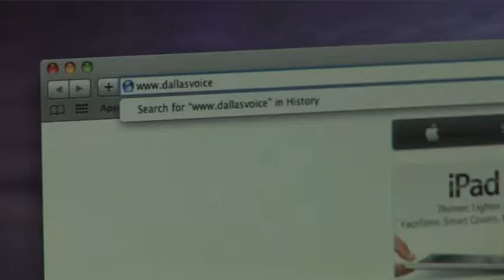Dallas Voice Presents: Classy: A Gay Online Marketplace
Post Your Classy Ad now FREE for a limited time at DallasVoice.com/classy